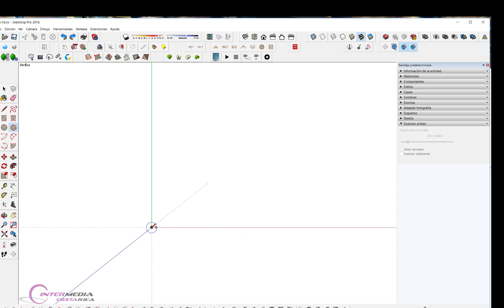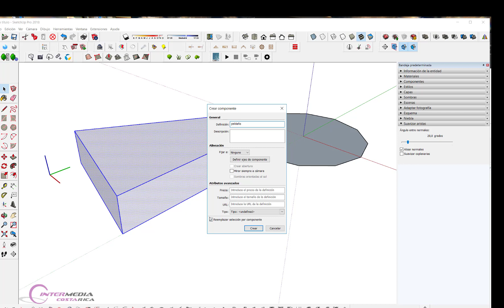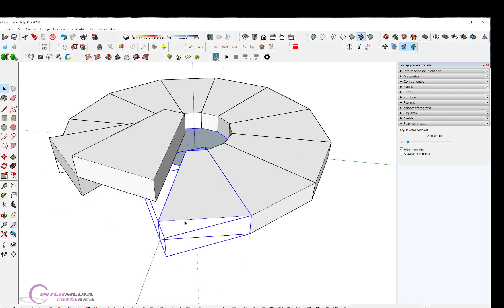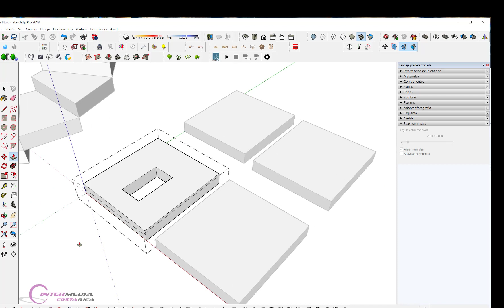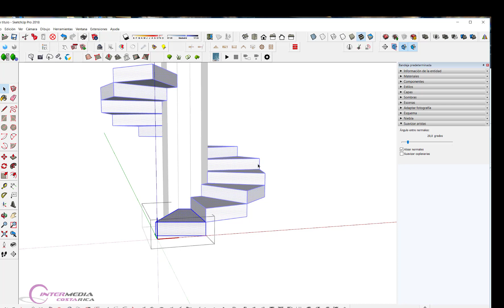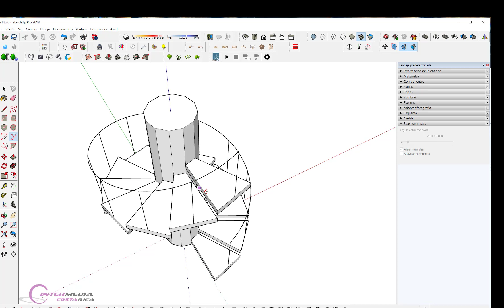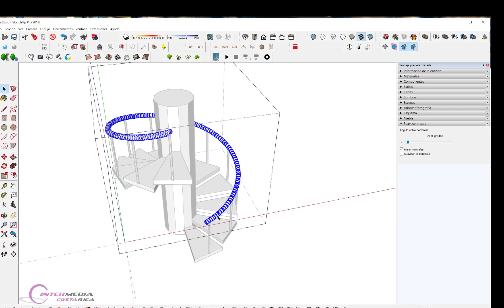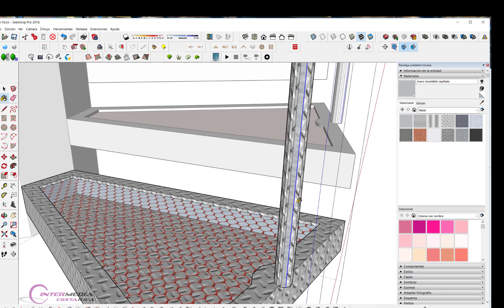Sketchup. Grupos versus componentes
El manejo de grupos o componentes, según corresponda hará mas eficiente el uso de Sketchup.